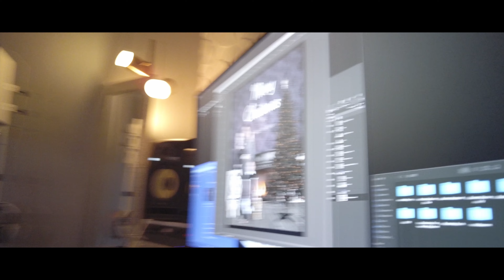Farewell 2021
Another year, another chapter in our book of memories. Took a few days to compile 800 video clips that we collected throughout the year. Here is a snapshot summary of our life in 2021. Wishing everyone a safe and Happy New Year!